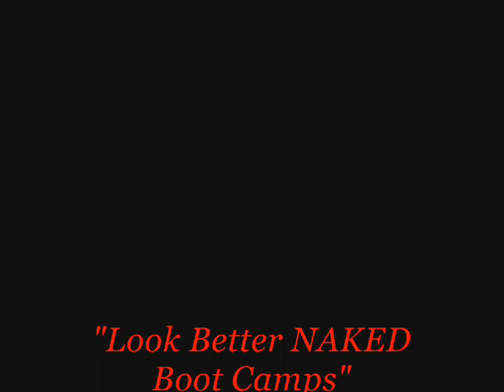Jacksonville Boot Camp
Jacksonville area personal trainers new Look Better Naked Boot Camps! To find out how you can get a FREE 2-week trial to this new boot camp go